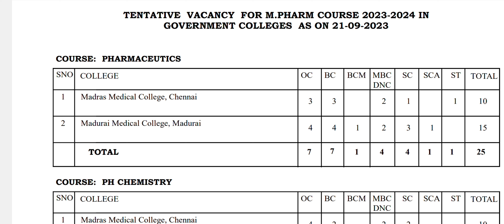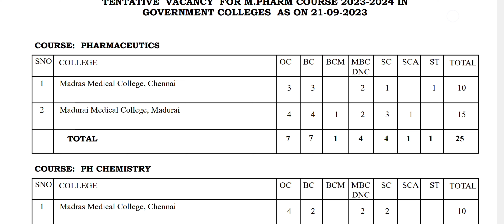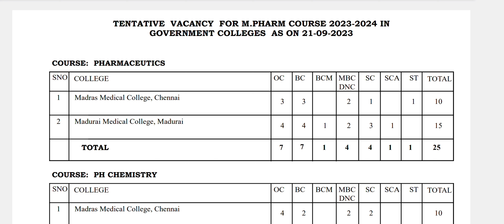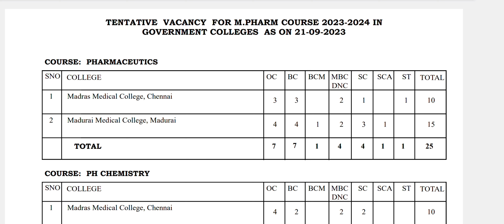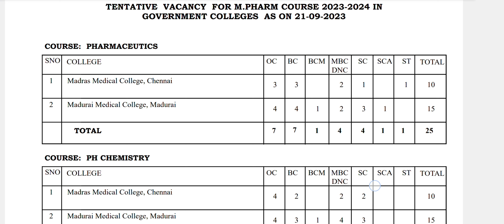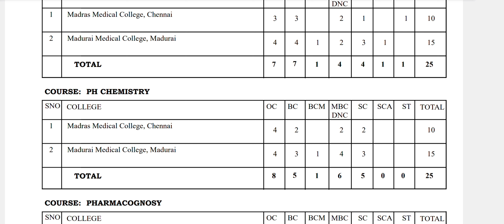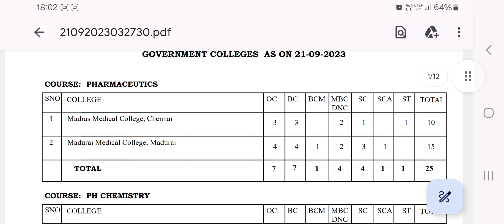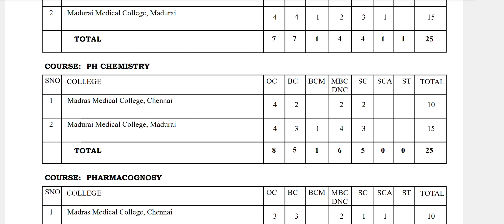M PHARM SEAT / CUT OFF DETAILS